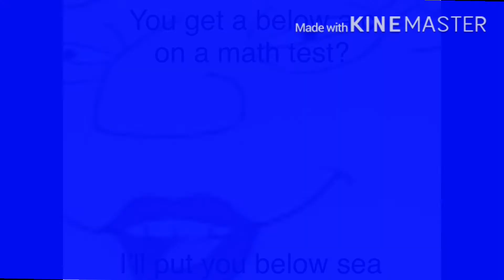Clean memes by VidsbyJewel (Reupload)